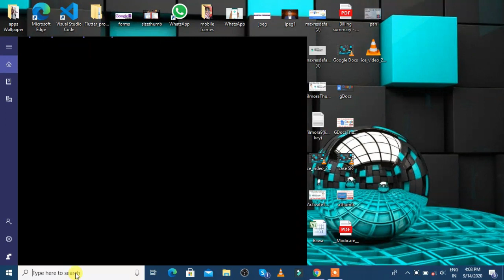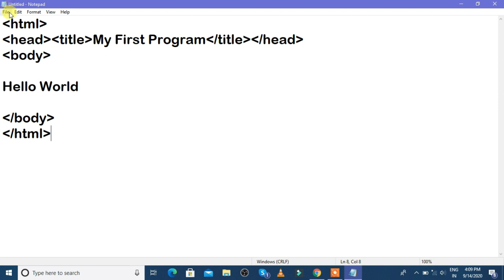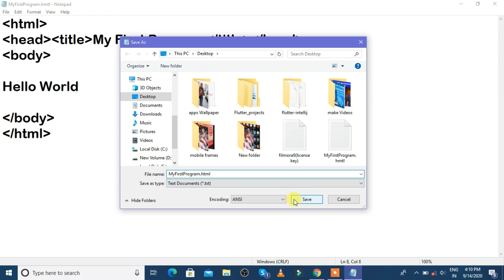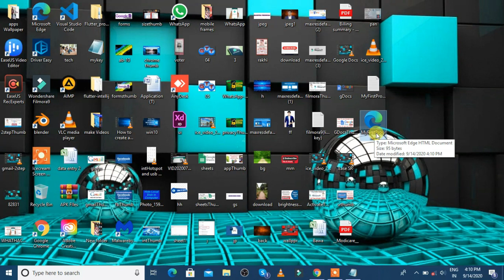Introduction of HTML || How to make a program in HTML | For Beginners | Technical Gilhotra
Hello Everyone, is video me apko btane wala hu ki HTML kyu or kese use karte hai, apko  btadu ki HTML ko hum Website bnane ke liye use karte hai,
HTML stands for  HyperText Markup Language.